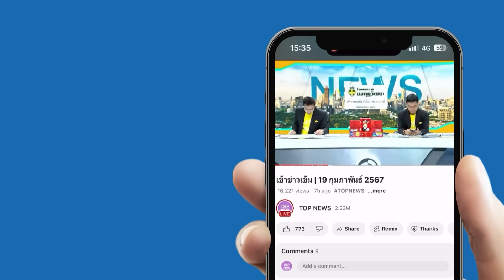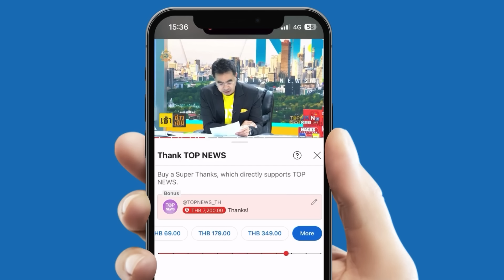"รัสเซีย"เย้ย"เซเลนสกี" F16 ไม่ใช่ยาวิเศษลั่นไล่ล่า-"ยูเครน"สั่งอพยพออก"โดเนตสค์"ด่วน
ในที่สุด ฝันของ"เซเลนสกี" ก็เป็นจริง หลังเดินสายร้องขอ กดดันพันธมิตรมาแรมปี กับเครื่องบินรบ F-16 ชุดแรก ที่ลงประจำการแล้ว  ด้าน "รัสเซีย" เย้ยเจ็บ ไม่ใช่"ยาวิเศษ" พร้อมออกไล่ล่า ล่าสุด "ยูเครน" สั่งคนอพยพด่วน ออกจาก"โดเนตสค์" หลัง "กองทัพมอสโก" รุกคืบหนัก ยึดหมู่บ้านหลายแห่ง